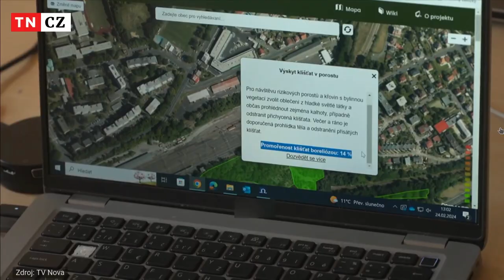🔥 Klíšťata v Unoru 2024 🔥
Mapka i appka zde dozásovit se můžete pak i zde armyrepelent.cz /.sk využijte kupóny, ano stále platí kdo je máte :-).